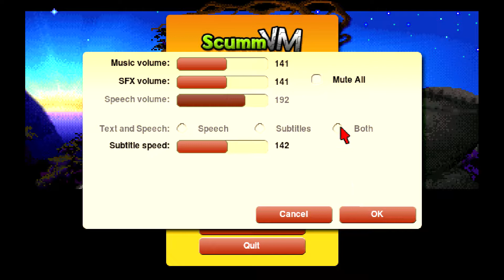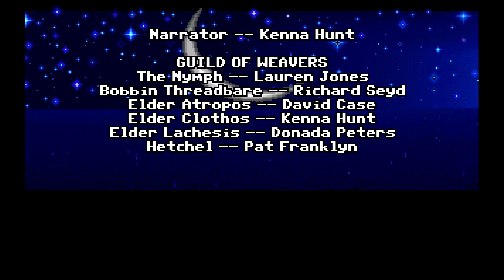Loom playthrough with commentary (4/4)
And now the final part of my Loom Playthrough is up.  In this installment, we meet the head of the guild of Clerics, who is the bringer of the third shadow.  We see Cob get what he deserves, and then we end this epic tale.